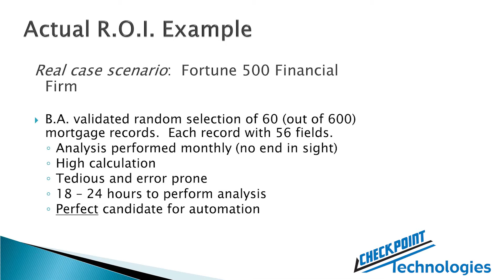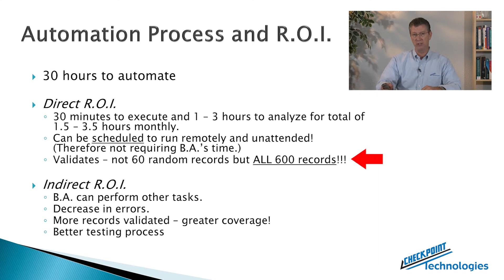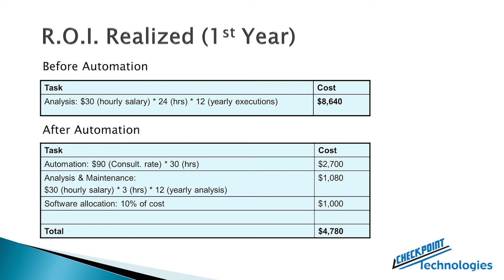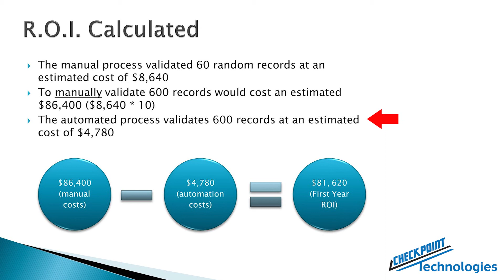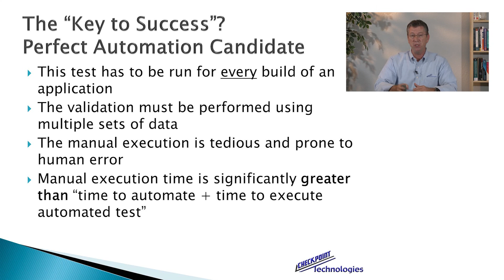Real World Test Automation ROI | checkpointech.com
Discover how a Fortune 500 Financial Firm received a substantial ROI using Test Automation. Join Bob Crews, President Checkpoint Technologies, for this real-case scenario.